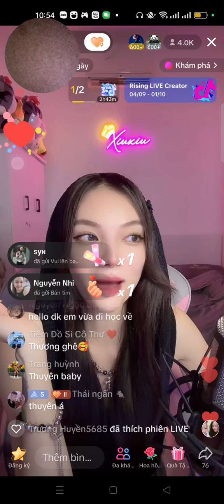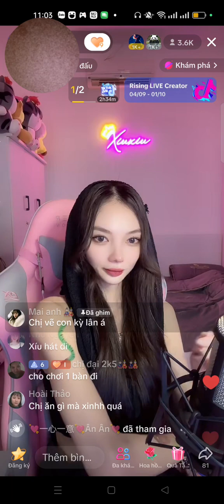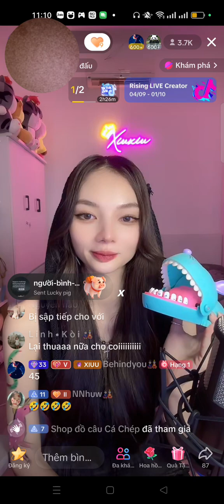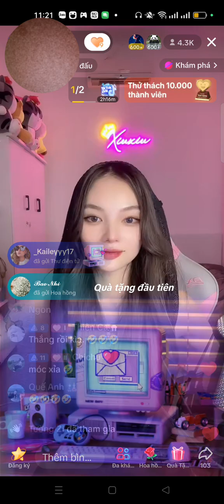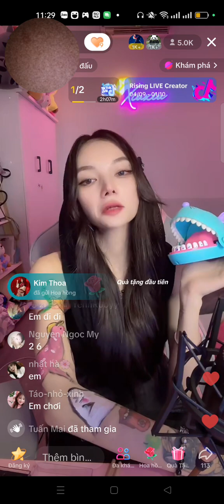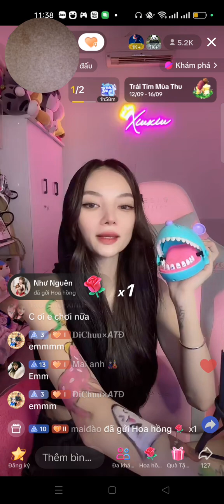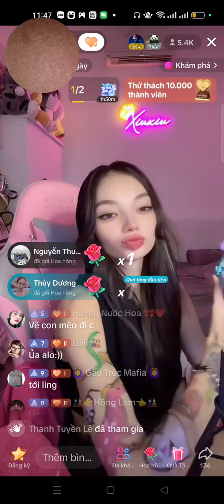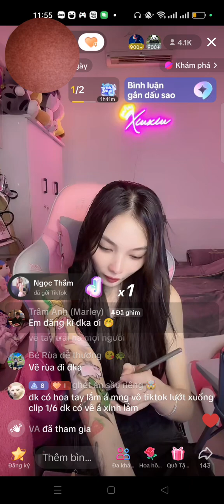xíu xíu và hậu cung chơi cá xấu vẽ theo yêu cầu live ngày 14/9